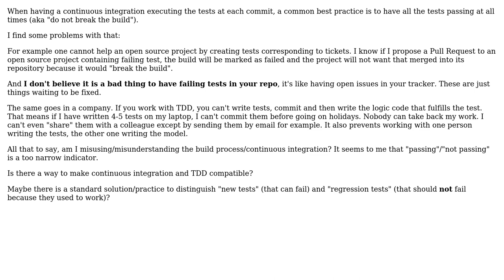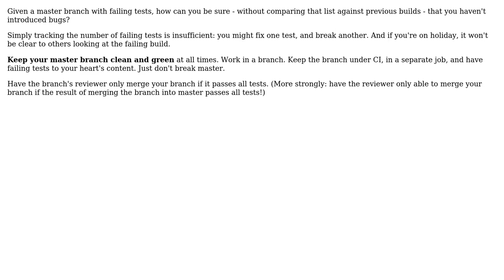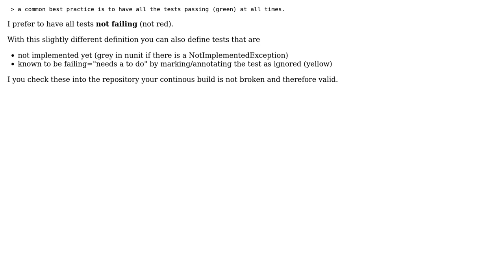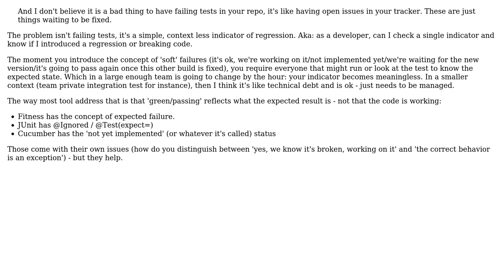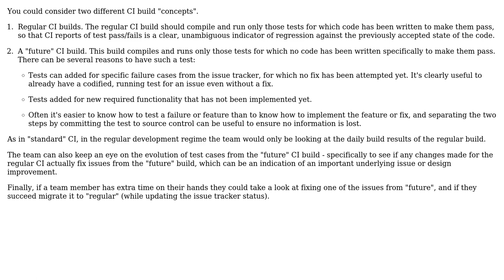Alternative to "Passing/Broken build" indicator? (8 Solutions!!)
Alternative to "Passing/Broken build" indicator?

With thanks & praise to God, and with thanks to the many people who have made this project possible! | Content (except music & images) licensed under CC BY-SA | Music | Images & others | With thanks to user Winston Ewert user ptyx user Neil user Matthieu Napoli user k3b user Joris Timmermans user jmoreno user Frank Shearar user c_maker and the Stack Exchange Network Trademarks are property of their respective owners. You are responsible for your own actions.